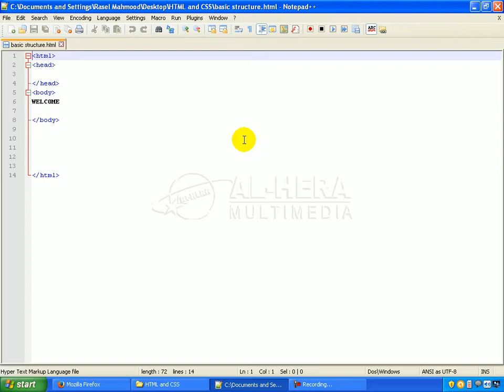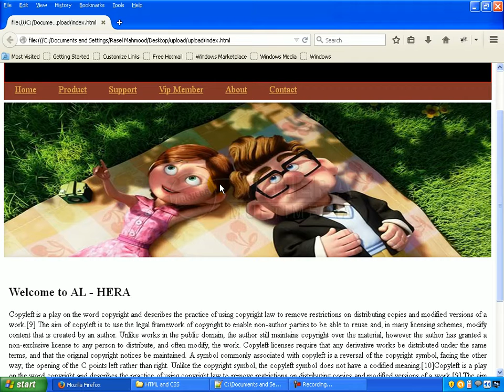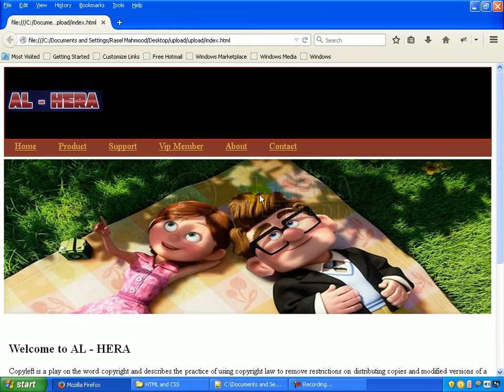01 Introduction -2 || Web Designe Bangla Tutorial